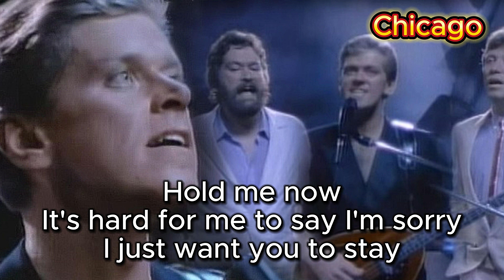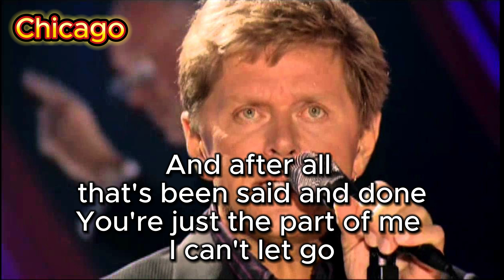Hard to Say I'm Sorry - Chicago (with lyrics and photos)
"Hard to Say I'm Sorry" is a 1982 hit song by Chicago, and its charm lies in its fusion of ballad and rock. Chicago is originally known as a brass rock band, and this song features a soft arrangement centered around piano and strings. Peter Cetera's emotional vocals deeply express the difficulty and regret of saying goodbye, touching the hearts of listeners. Additionally, the dramatic development that builds up towards the chorus adds strength and sadness to the song. This is a masterpiece that perfectly combines Chicago's musical breadth and Cetera's excellent singing ability, and depicts the universal themes of love and separation.